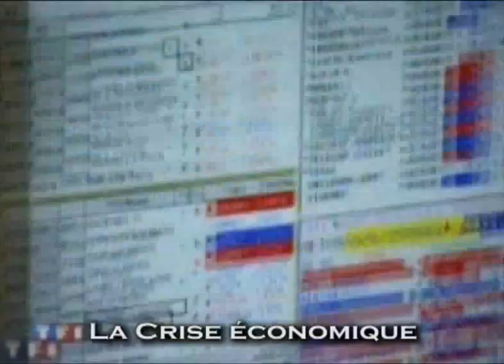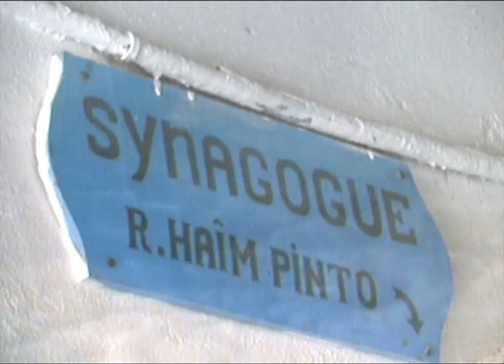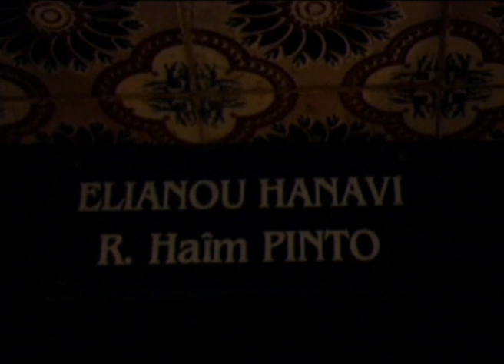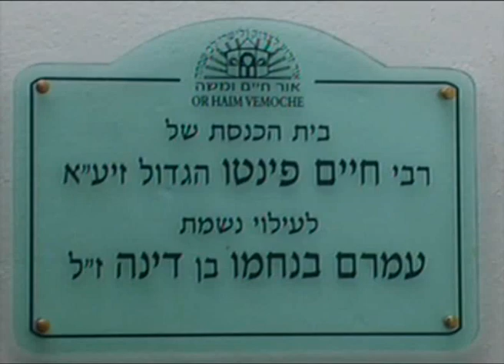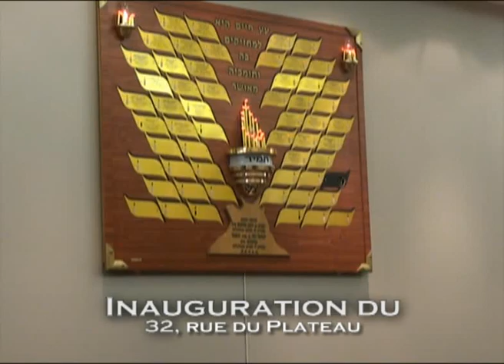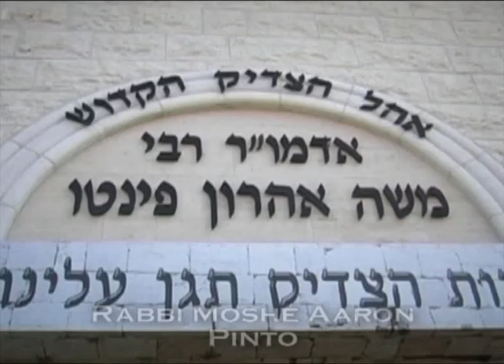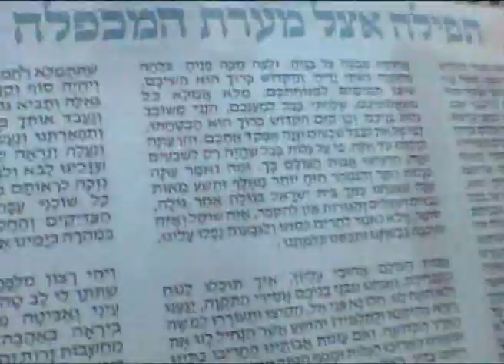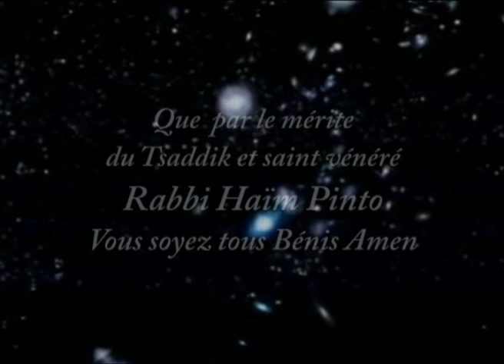Gala Hilloula à Paris Année 2009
Gala Paris le 5 Décembre 2009